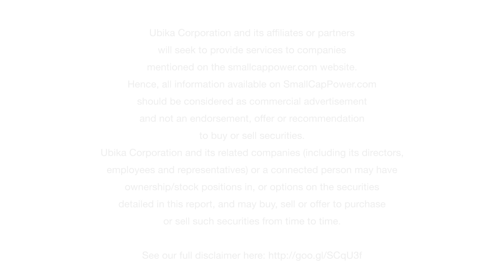Mining Stocks Outlook from Aerecura Capital’s David Stein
In this interview with SmallCapPower at Mines and Money Americas 2017, Aerecura Capital Managing Director David Stein talks about his successes investing in mining stocks, his views on capital and discipline, as well as providing his thoughts on the current mining investment environment.